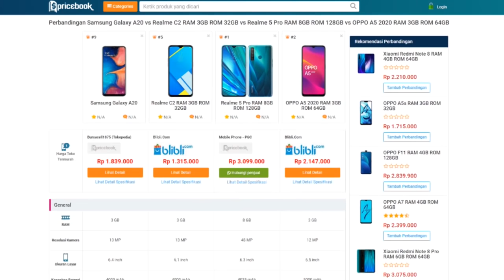SIAP-SIAP NABUNG BP! HERO CEWEK GILA INI SEMINGGU LAGI RILIS! WADRAGADAW !! + GIVEAWAY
Untuk mengikuti Giveaway ini kalian harus isi data diri kalian di Gleam

Lalu kalian harus melakukan 5 langkah ini :
3. Follow Akun Instagram @leokoce
4. Follow Akun Instagram @pricebook_id
5. Tulis di kolom komentar di video ini alasan kalian mengikuti giveaway ini, Contoh : Aku ikutan giveaway ini karena ingin punya hp baru

Setelah disaring peserta yang memenuhi persyaratan
Pemenang akan diundi dan diumumkan tanggal 24 Desember 2019
Di Instagram @pricebook_id dan instagram @leokoce dan Youtube Leokoce

Gue adalah seorang youtuber kecil yg suka upload konten-konten gak jelas, gaming iya, reaction iya, challenge iya, pokoknya gue disini for fun dan seru2an bareng kalian semua hehe. Jadi kalau kalian tertarik dengan aktivitas gue di channel ini, jangan lupa Subscribe/Berlangganan dan Klik LIKE jika kalian suka dengan video yg gue buat dan sampai jumpa di Video-video Berikutnya :)) see ya